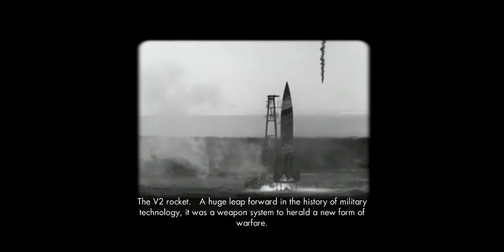Lets Play: Sniper Elite 2 (Ep. 1)